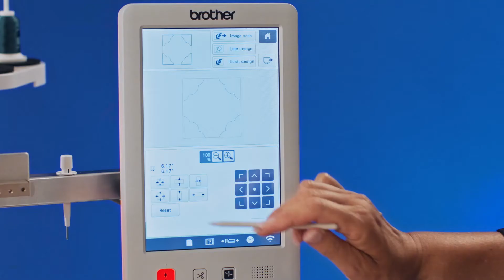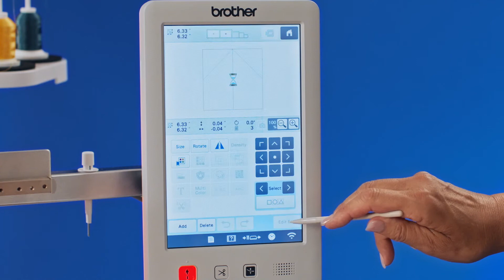Brother PR1055X - My Design Center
My Design Center integrates with our industry-first InnovEye Plus Technology to offer design capabilities at your fingertips, all without a PC. Plus, with up to 1600% zoom, view the smallest details of your designs on the LCD display.